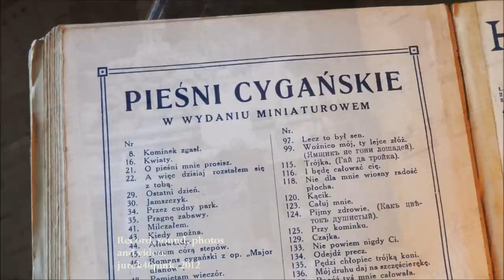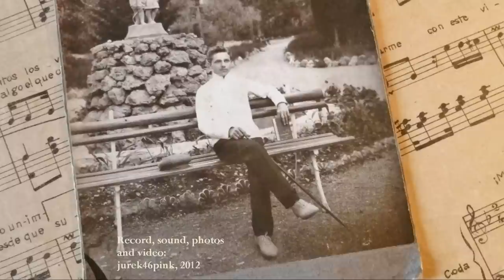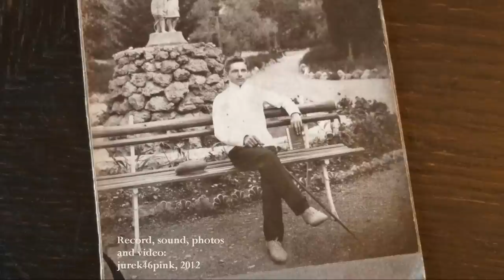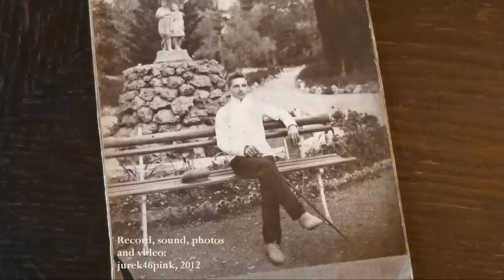„Уйди !" (Get Out !) - Рада Волшанинова (Rada Volshaninova)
Old Russian-Gypsy romance „Уйди !" (Get out !) says how opposite feelings may be close to each other and how they can be equally passionate: love and hate, adoration and aversion, hope and disappointment.  We hear here that such exclamations as 'Get Out !' and 'Come Back !',  may be expressed interchangeably, if not even simultaneously... -

Rada Volshaninova was born in Moscow in 1936.  Honored Artist of Russia (1995).  The exquisite performer of Gypsy songs and dances.  She was graduated from high school, enrolled in drama school, but did not pass the entrance exams.  She worked as a proofreader in a publishing house.  Since 1955 - a soloist of the ensemble Gypsy Ryazan Philharmonic.  From 1960 -- actress of the "Romain" theatre.   She has performed in a duo with guitarist Nicholas Volshaninov.  In 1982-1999,  the soloist  of Mosconcert.
Rada Volshaninova is one of the few remaining Russian-Romany performers that possess the essence of real Russian-Romany culture. Miss Volshaninova is retired and currently lives in Miami, FL.

Sound -- from the 1961, 18 cm, Soviet Russian 33 1/3 rpm record -- pressing of which was made in Riga, Latvia; details on the label at the end of the video. No sound mastering or "cleaning" !
Rada Volshaninova's recording of the romance „Уйди !" to my surprise still has not appeared on YT.

The photo in the video presents Andrzej Maliszewski, Yalta, Crimea, 1908 -- JP's family collection.